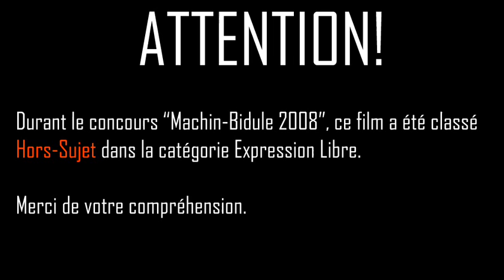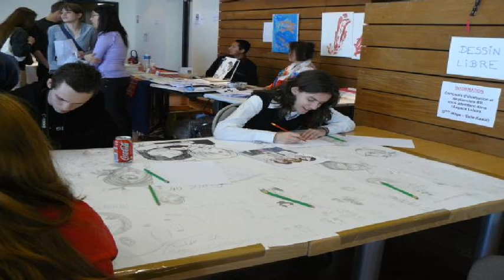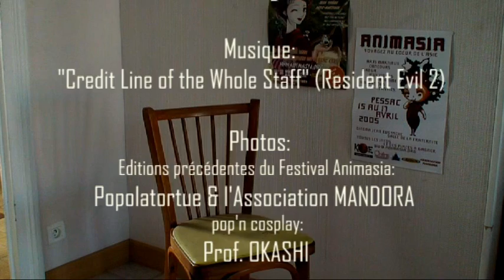AnimAsia '09 : Trailer non-officiel ?!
Contact réalisation:
N/A

Explications sur cette vidéo:

Après mon passage en tant qu'Ereki en 2007, il me fallait bien revenir, non? Mais déjà j'entends dire: "Haut-maille Gad! Le crétin de jaggueur est de retour pour nous pondre un trailer stupide! Et pire encore, le crétin de jaggueure il va revenir à AnimAsia! Et il va nous stauhquer!"

Bon alors, vous là-bas, vous retournez faire dodo et vous me laissez, moi, la non-grande-personne, le non-responsable, la "persona non grata" qui devrait aller se faire gratter, annoncer cet AnimAsia 2009 à ma manière.
Que l'on soit un culturologue zélé ou un hardcore-gamer, TOUT LE MONDE a le droit d'y venir. C'est pour ça que je vous le dis: je compte sur VOUS tous pour mettre l'ambiance dans ce festival, car ce qui va en faire son succès, ce sera VOUS!

En espérant que les matons de Charles Perrens ne feront pas de descente à Pessac ces jours-ci, je vous y attendrai.

=== Der Jäger ===
(pour ceux qui ne savent pas, mon pseudo se dit "yéggheur", et pas comme le chanteur des Cailloux)